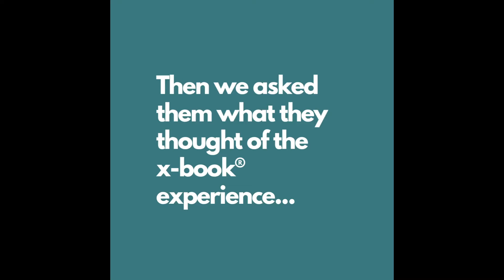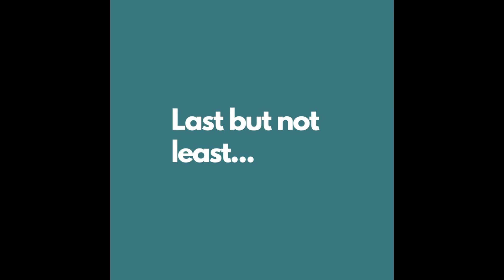Happy World Book Day with xigxag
We asked some children to test out the listen-and-read x-book® on xigxag.  Find out what they thought of the experience and what books they recommend!